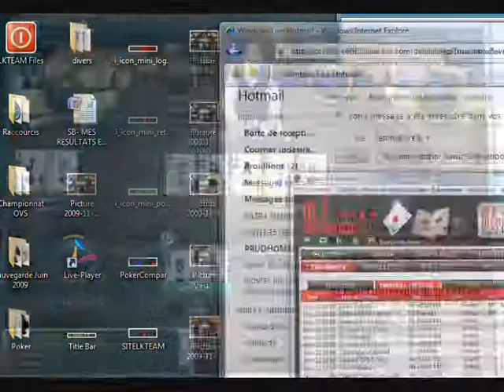Finale Celeb - Ketj nov2009bis.wmv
Finale Celeb Cheaproll - Tournoi organisé online par partouche dans le cadre du Partouche poker Tour.
9 tournois à 0,50 € donnent 9 tickets à 1600 euros pour une grande finale dont voici le Heads Up entre Ketj  de la  LKTEAM et  Clubj un inconnu.
Le gagnant KETJ a remporté 15 000 euros en terminant premier !